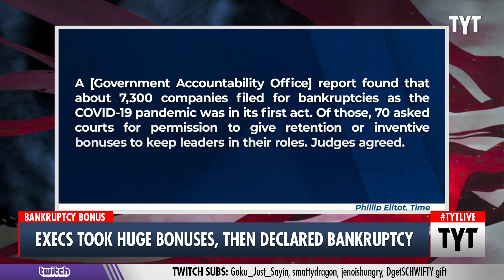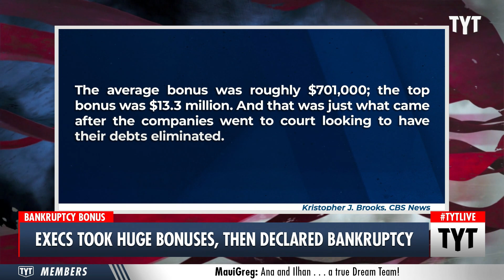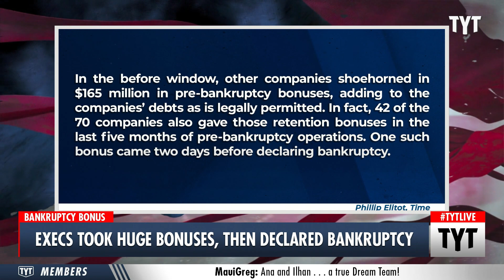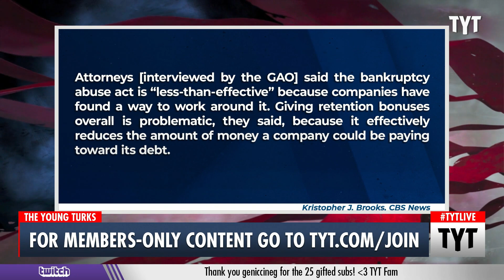These Companies Went Bankrupt THEN Paid Their Execs INSANE Bonuses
The pandemic caused many businesses to struggle, so why did so many pay their executives giant bonuses after filing for bankruptcy? Ana Kasparian discusses on The Young Turks.

"The last time Congress made a major change to bankruptcy laws in 2005, legislators cleverly inserted a provision that barred troubled companies from tucking executive bonuses into the books right as they were skidding through bankruptcy unless a judge signed-off on the paycheck.

The thinking was pretty straightforward: the execs at the wheel during their companies’ crash shouldn’t get lavish payouts while creditors were, at best, going to get pennies on the dollar for their debts. Back then, in 2005, the memory of Enron’s 2001 collapse was still fresh and the enduring populist rage about the 2008 Wall Street bailout was on the horizon. Almost two-thirds of Americans thought income inequality was an unfair feature of the American system back then, and back-door paydays were roundly loathed."*

211013__TA04Execs